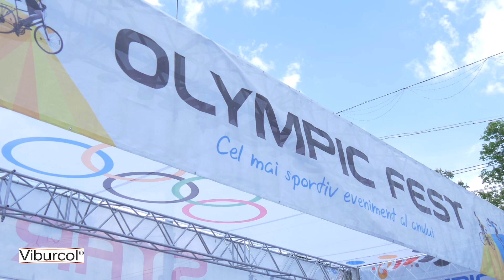VIBURCOL LA OLYMPIC FEST 2019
Cei mai iuți de picior părinți s-au întrecut la alergat cu căruciorul în cadrul competițiilor organizate de Odoraș la Olympic Fest 2019.